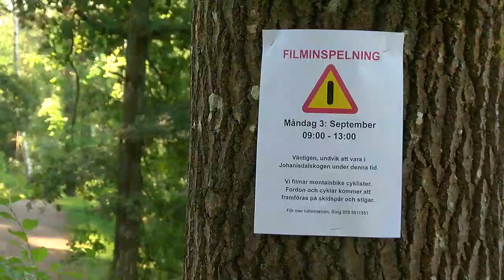Inspelning av Kronvittnet - Västmanlands Television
Under fyra veckor har inspelningarna av morddramat pågått på olika platser här i Västra Mälardalen. Nu har serien, som omfattar sammanlagt åtta delar, fått sitt riktiga namn - "Kronvittnet" - och kommer att sändas i holländsk tv under hösten med start 15 oktober...